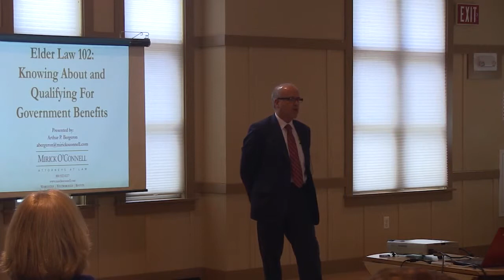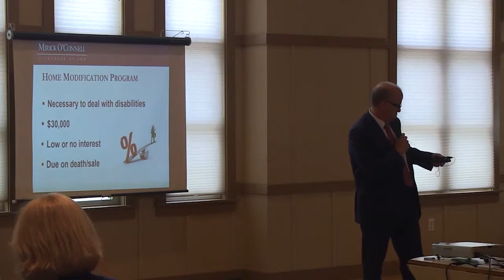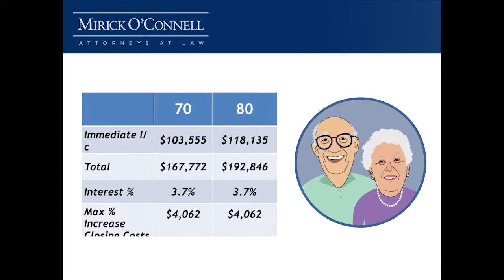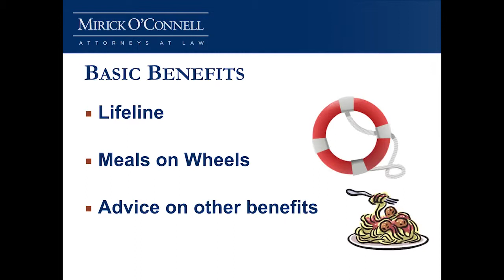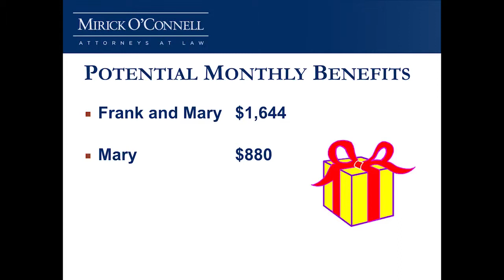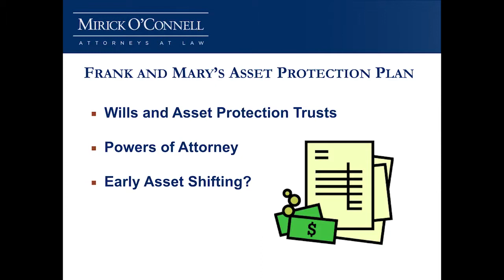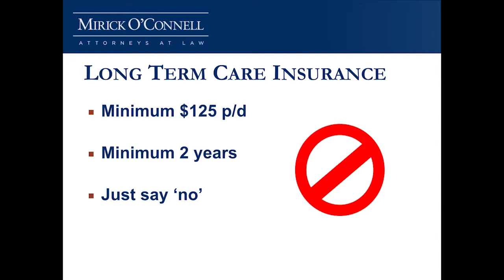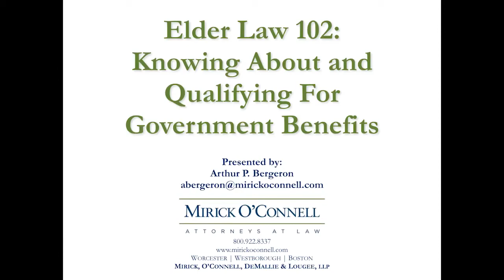Elder Law 102: Knowing About & Qualifying for Government Benefits - Ashland COA (WACATV)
Atty. Arthur Bergeron talks about government benefits, such as MassHealth and VA Aid & Attendance, and other programs available if you live at home, in a assisted living or at a nursing home.